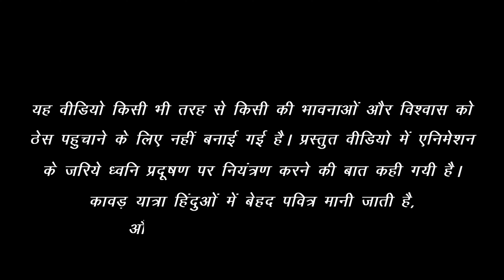Shiv ji ko Gussa Kyon aata hai ? Kanwar Yatra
The following video is an animated short message on Noise pollution.

This channel is all about :
01. Animation series.
02. Charcha with Somya- An Interview sessions with Animation industry experts.
03. Podcasts.
04.Tutorials.
05. Motivation speeches.
06. Origin series-Presenting the origin stories of different popular characters of the industries like comic books, animated series etc.
07. Behind the scene- Showing the raw footage of how these videos are been created with the artists and the challenges faced by them.